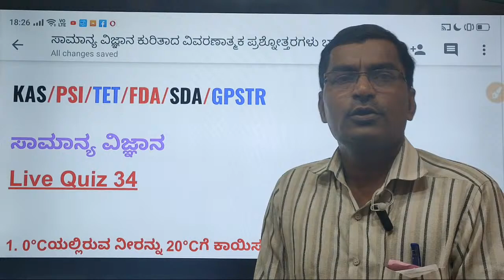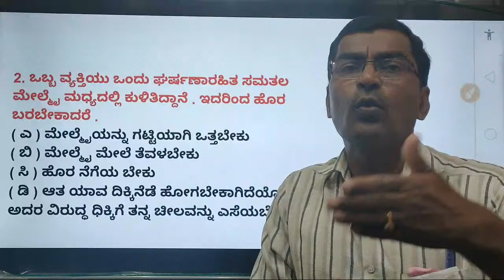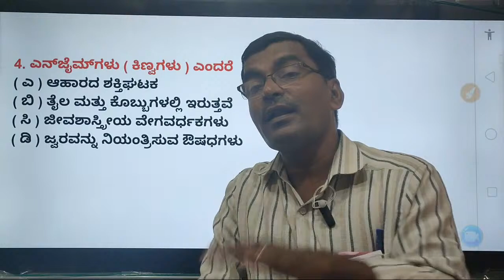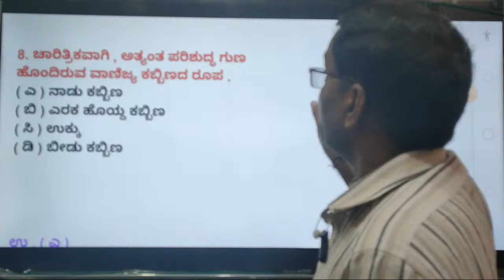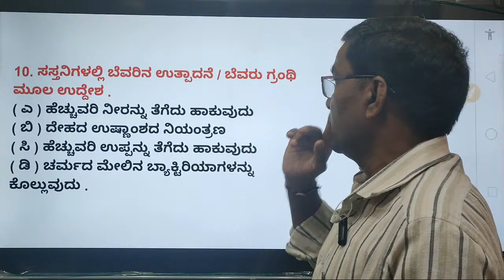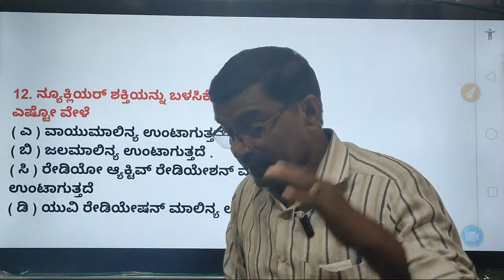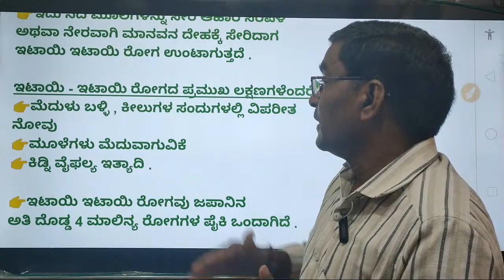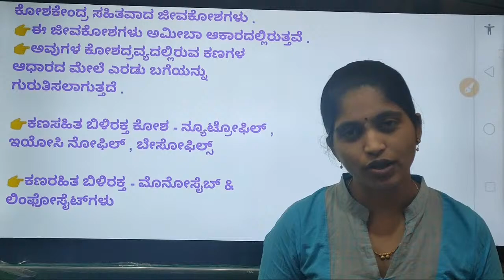KAS/PSI/TET/FDA/GPSTR/SDA ಸಾಮಾನ್ಯ ವಿಜ್ಞಾನ LIVE QUIZ 34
This video provides the details related to the exam .
We provide the study materials of best through our channel related to all exams.